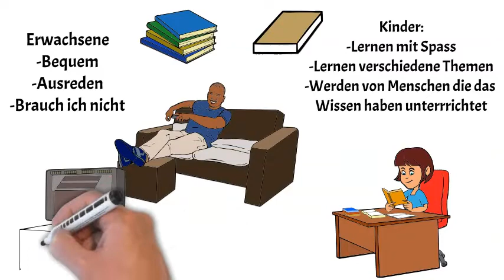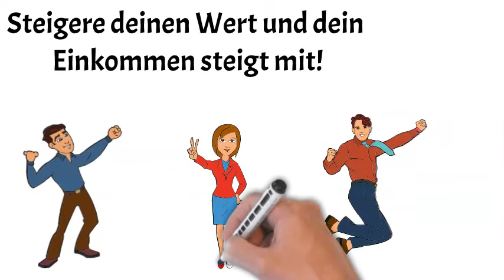Der Schlüssel für mehr Einkommen!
Hör nie auf dich Weiterzubilden! Der Schlüssel liegt in deiner Entwicklung!
Meine Tipps für deine Entwicklung!

Starte im Network Marketing perfekt durch! Mit meinem Kurs startest du perfekt um schneller Einnahmen zu erzielen! Bestelle über diesen Link und spar dir 50%

RICH DAD POOR DAD Warum bleiben die Reichen reich und die Armen arm? Weil die Reichen ihren Kindern beibringen, wie sie mit Geld umgehen müssen, und die anderen nicht!

Die Gesetze der Gewinner helfen dabei:
100-prozentige Kontrolle über die Arbeit und Terminpläne zu gewinnen;
mit Kritik und mit Stress umzugehen;
sich von Ängsten zu befreien;
Unzufriedenheit in Erfolgsenergie umzuwandeln;
mehr Geld zu verdienen;
echte Anerkennung zu erhalten.

„Harte Zeiten brauchen harte Typen … Und so bleiben nur noch zwei Fragen. Erstens: Sind Sie bereit, ein harter Typ zu sein? Und wenn Ihre Antwort »Ja« lautet, dann lautet die zweite Frage: Was wollen Sie nun tun? Die erste Frage kann ich nicht für Sie beantworten, aber ich kenne ganz genau die Antwort auf die zweite Frage. Um diese Antwort geht es in diesem Buch.“

Arbeite an deinem Unterbewusstsein um in Zukunft mehr ERFOLG in jedem Bereich zu haben!